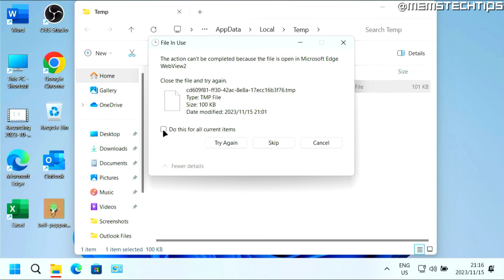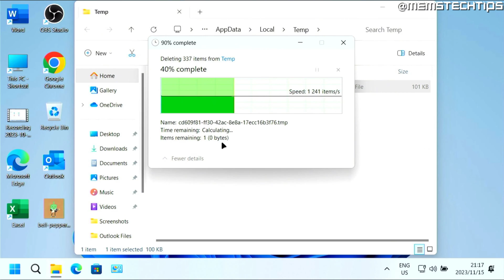How to Remove Temporary Files in Windows 10 & 11 (Tutorial)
In this tutorial video, I'll show you how to remove temporary files in windows 10 and 11. If you've been wondering how to clear the temp files in Windows that build up over time, this video is for you as I'll take you through the entire process step-by-step.